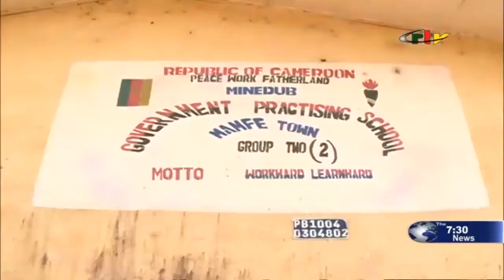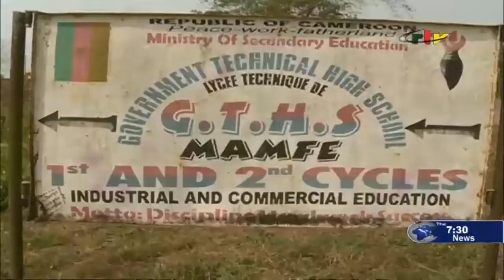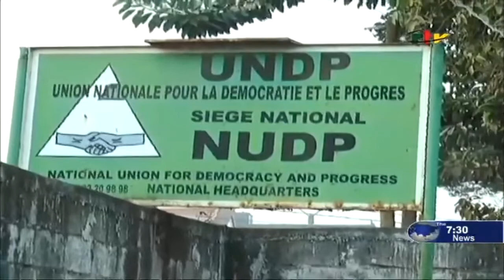CRTV - THE 07:30 PM NEWS - (EMIA UPHOLDING HONOUR and LOYALITY) - Saturday 25th January 2020